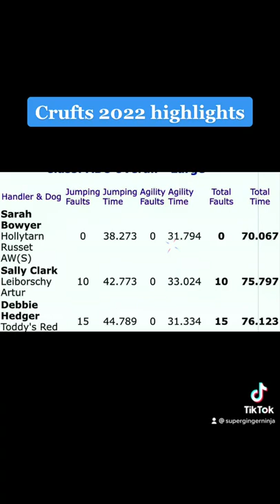Crufts 2022 highlights